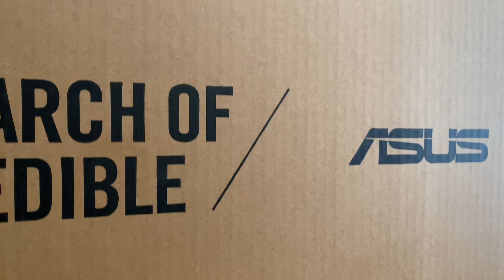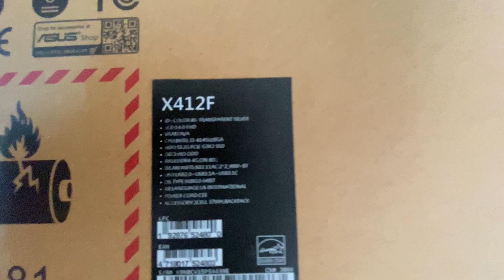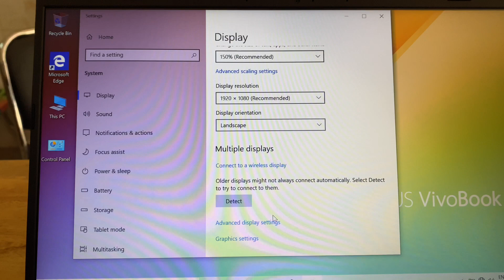Asus ViVoBook X412FA i3 Review and Unboxing 2019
-CPU: Intel Core i3-8145U
-RAM: DDR4-4GB[ON BD]
-SSD: 512G PCIE G3X2 SSD
-VGA: Intel Graphic / 14"FHD
-OS: Win10 License
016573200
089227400